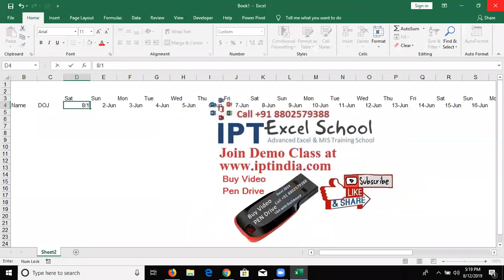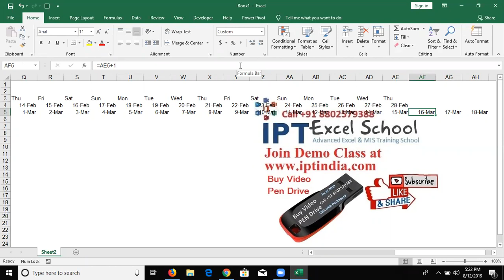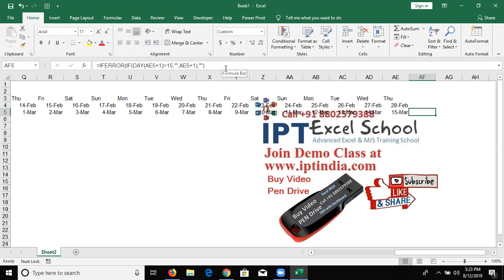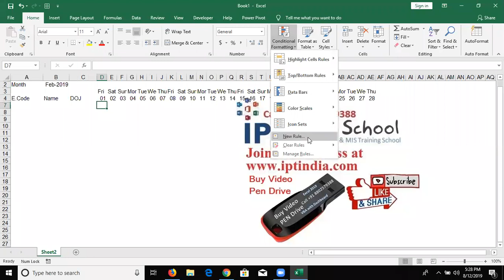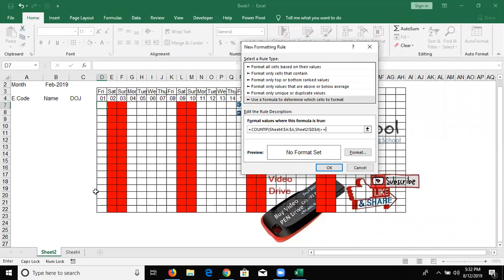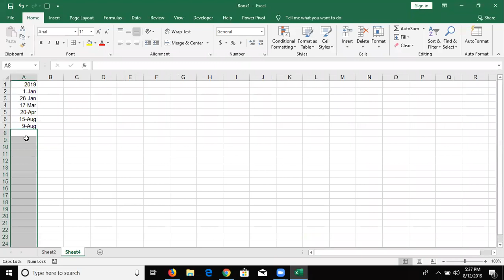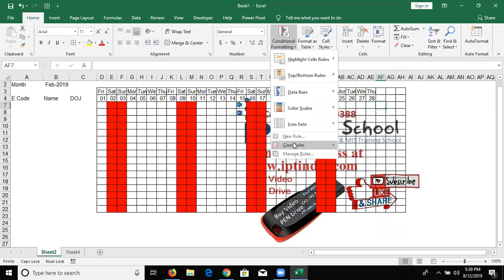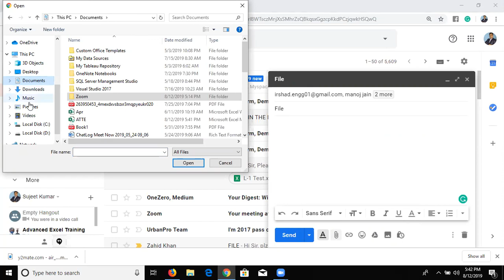How to Maintain Attendance Sheet in MS excel in Hindi | How to Make Attendance Sheet In Excel